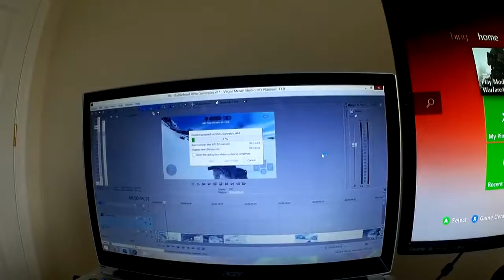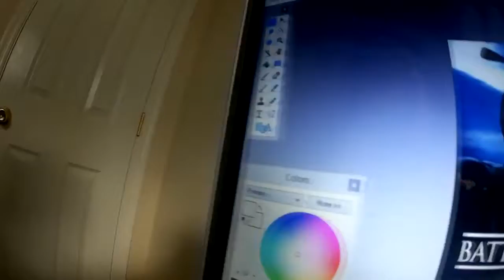Casual Vlog Thursday #5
Just a short little vlog afterhoco2k15 , I'm super duper tired in this video sorry but hope you guys enjoy anyways. Thank You

Use Code: SynOpsis X
Cinch Gaming: